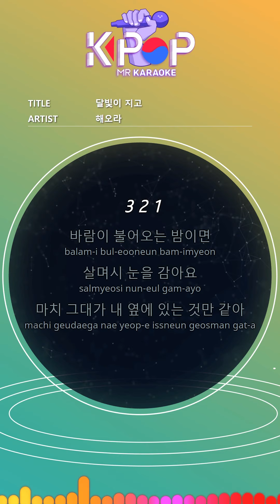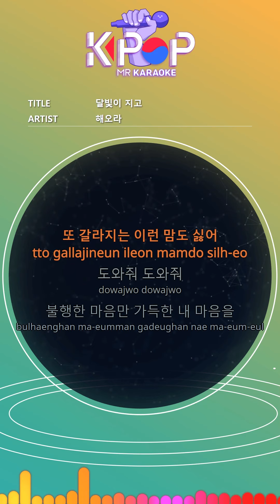[KPOP MR 노래방] 달빛이 지고 - 해오라 (With Melody Ver.)ㆍMoon Is Setting - Heora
[Eng-Sub]
On a windy night
Close your eyes gently
It's like you're next to me
I walk with you silently
Even one step every day
I can't even approach you
Moonlight
Ebony in my heart
The moon is setting
You look like me who can't say anything
I miss you so much
It's a black ash
Cold darkness is falling
A little star rises
I call you many times a day
Why can't I hear the answer?
It's far away when I get closer
Moonlight
Only stupid faith grows
I don't like growing expectations
I hate this feeling of breaking up again
Help me help
My heart full of unhappy hearts
Moonlight
It becomes black ashes
Moonlight
I look so much like you
If I keep calling you again
Tears are falling white

ⓒMusicen. MR